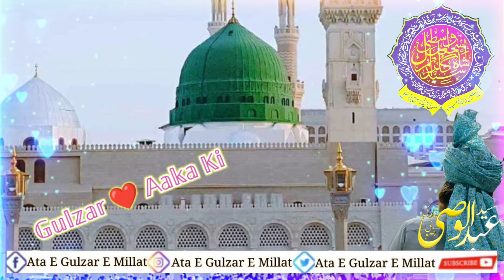Nazdiyo Ki Dekhna Aankhe Khuli Rah Jayegi | Hasr Me Gulzar E Aaka Ki Safa at Dekh Kar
hashr Mein najdeeyo Ki Aankhen Khuli Rah Jayegi Gulzar Aaka ki Safa at dekh kar Syed Abdul Wasi Huzoor Gulzar Millat man kabate Sarkare guljar a Millat hujur guljar a Millat new WhatsApp status Gulzar Millat Naat Salaam E Gulzar Hai Millat hujur guljar a Millat Ka pasandida Kalam Sarkar guljar a Millat ka Byan new bayan guljar Millat hujur Gulzar Millat nasihat guljare Millat nadiyon Ki Aankhen Khuli Rah Jayegi hashr Mein Gulzar akha ki Shapath Dekhkar Moin Khan Ismaily ata e guljar e Millat

ATA E GULZAR E MILLAT

presented by
Mohammad Moin Khan Ismaily
From : Kataila : Gonda Up
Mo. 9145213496